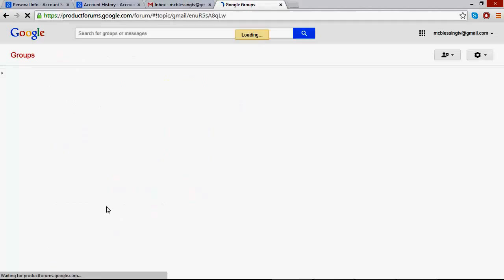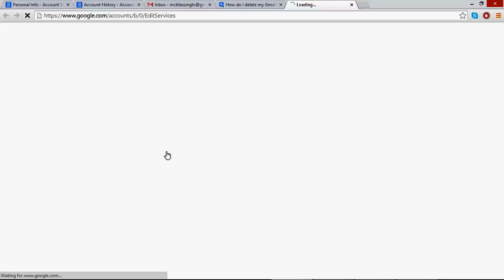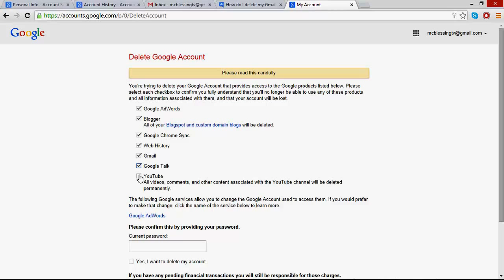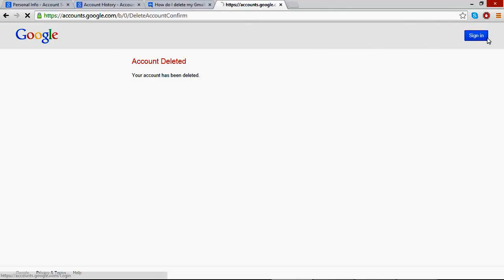HOW TO DELETE GOOGLE AND YOUTUBE ACCOUNT AND ALL ITS SERVICES|| FOR LIFETIME OCTOBER 2014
HOW TO DELETE  AND YOUTUBE ACCOUNT AND ALL ITS SERVICES|| FOR LIFETIME